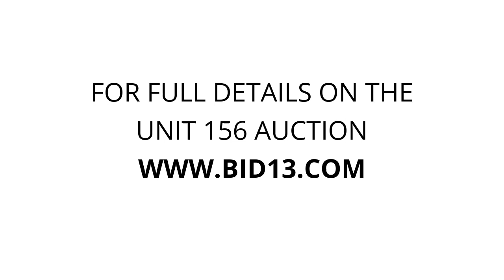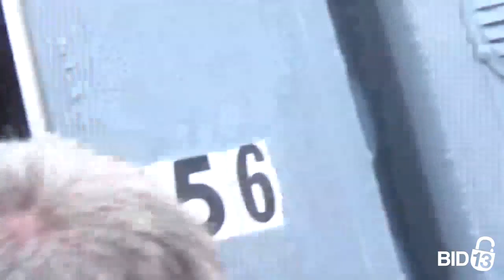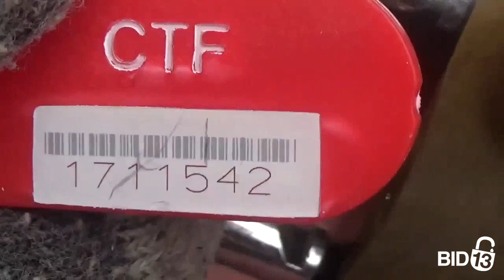Borden Angus Self Storage - Unit 156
furniture, Household